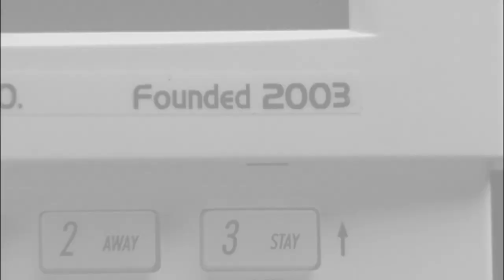Who's Babysitting Whom? | Monk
Monk accepts to stay at Natalie's house babysitting Julie while she goes on a date. Or should we say 'Julie accepts to babysit Monk'?

From Season 5 Episode 10 'Mr. Monk and the Leper' - A reclusive millionaire with leprosy employs Monk, who becomes involved in a murder plot.